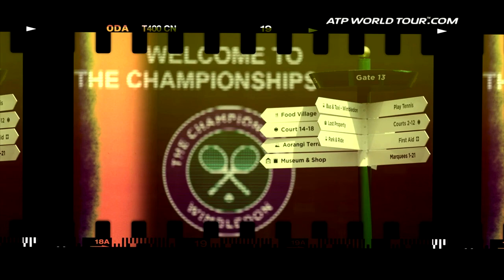Spotlight On Old School Darcis Uncovered 2017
ATP World Tour Uncovered presented by Peugeot profiles Steve Darcis, whose old-school brand of tennis carried him into the Top 40 for the first time in 2017.